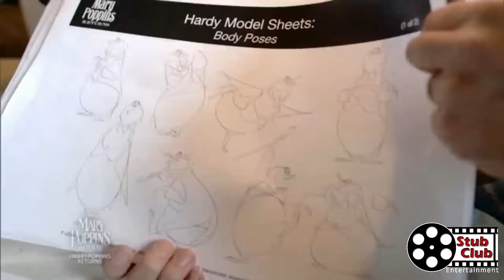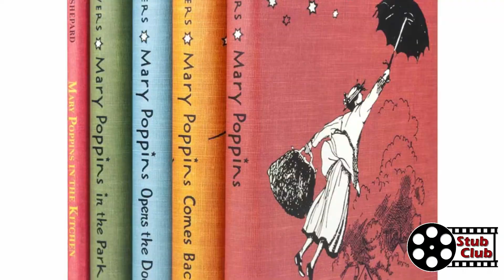Mary Poppins Returns Movie Facts & Easter Eggs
Join us as we visit the many things you may have missed while watching Mary Poppins Returns! Learn movie facts from Mary Poppins Returns like how Emily Blunt prepared for the role, what easter eggs are in the movie, and how they made their costumes look like they were animated just to name a few.